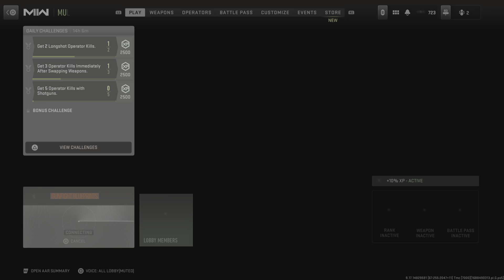Call of Duty: Modern Warfare II: LOSING UNTIL THE 5TH ROUND AND THEN WINNING ALL 6TH ROUNDS 😂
GUNFIGHT